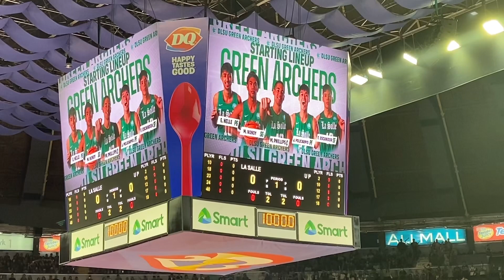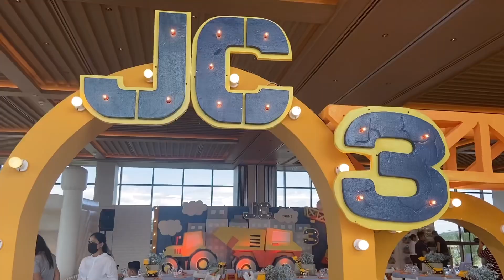VLOGMAS 2023 | Part 1 | Maj and Gian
Hello there fellow mortals!

Free Music for Videos 👉 Music by Ally Brooke - Under The Tree